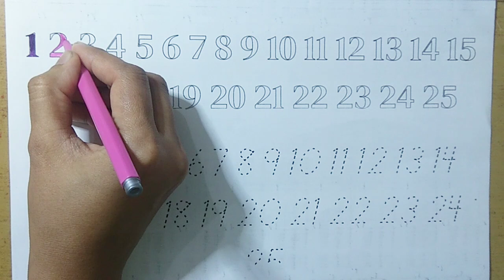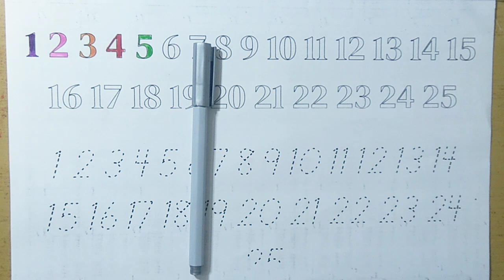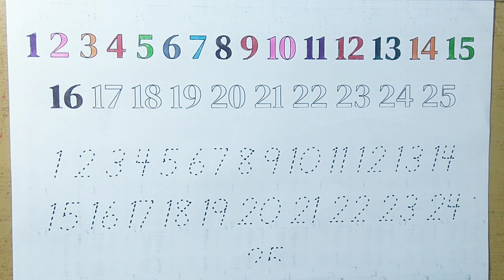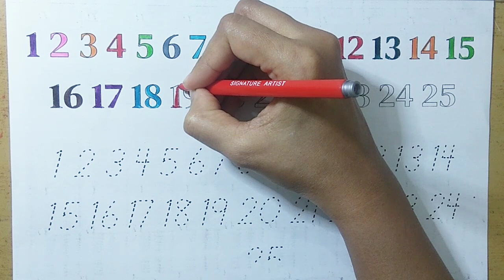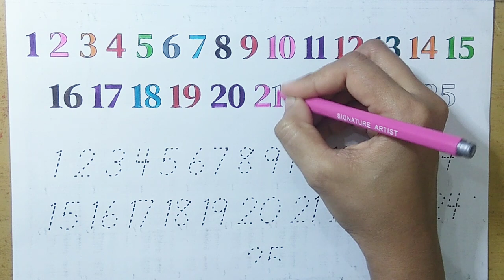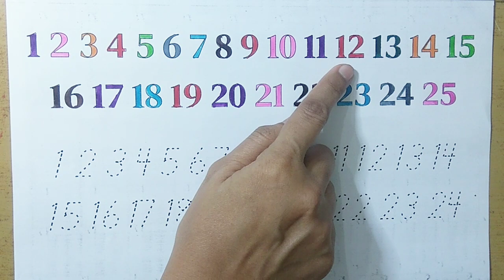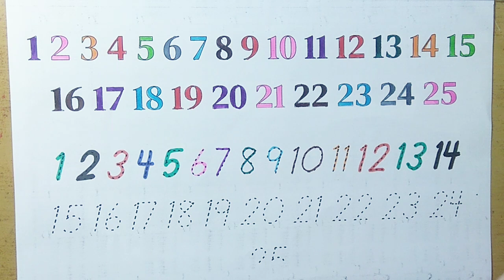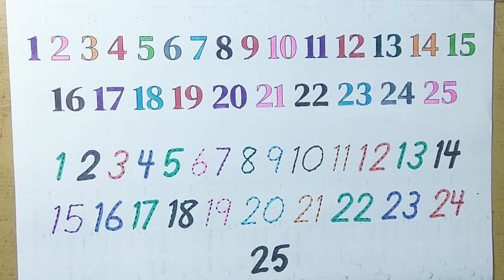Learn numbers and colours|Shapes for kids and Toddlers|Learn to draw 2d shapes and colours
On this channel you will learn numbers and colours with that you will see different shapes for kids .Educational videos for toddlers are very important in this videos you will also learn to draw 2d shapes and colours.

learn numbers
learn colors
learn colours
ride roller coasters and learn numbers
shapes and colors
learning numbers
learn shapes
learn counting
learn colors for children
numbers adn colors
colors for kids
learning colors
learn numbers 1 to 10
blippi learn numbers
learn numbers for kids
numbers song
shapes song
shapes for preschoolers
learn how to draw shapes
how to draw shapes step by step and coloring
shapes name
shapes and colours name
learn new shapes drawing colors
shape songs
2d shapes song